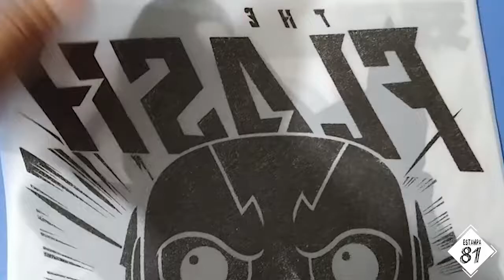Poliamida Negra para tus estampados DTF en camisetas oscuras